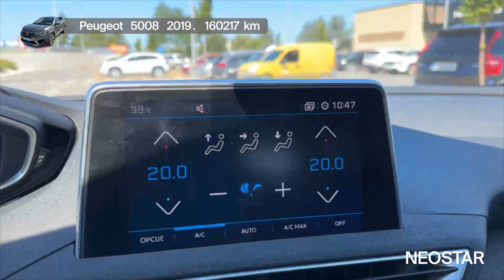Pronađi svoj stil, vozi - Peugeot - 5008 - 50909